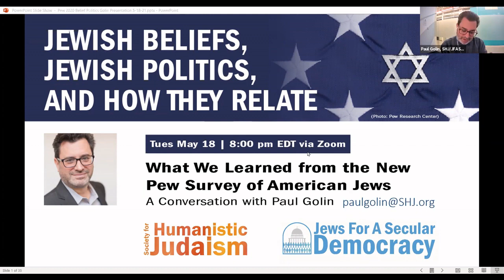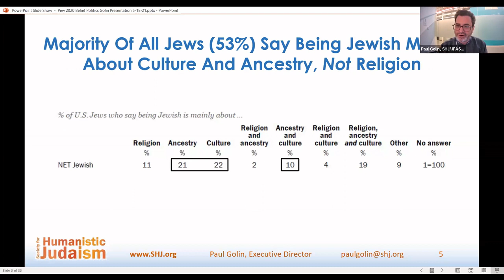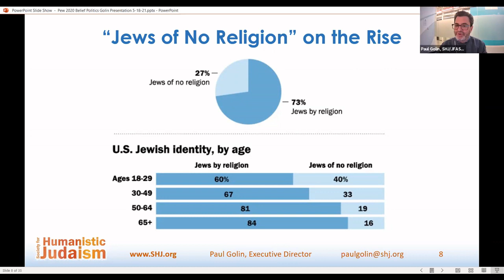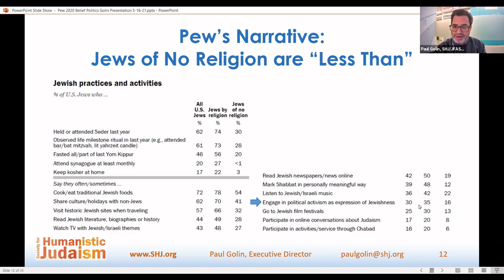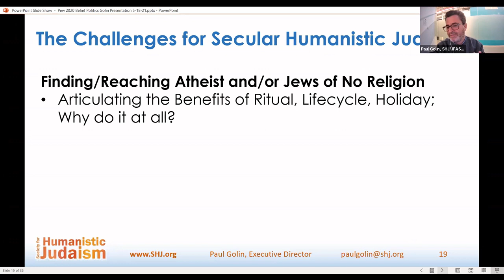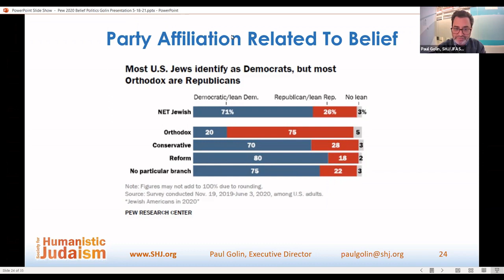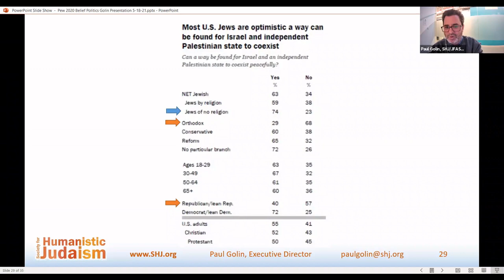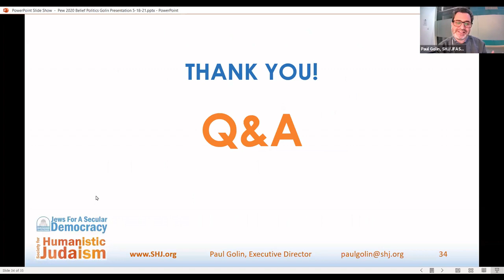The 2020 Pew Survey of American Jews - Beliefs, Politics, and How They Relate - May 18, 2021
Only 26% of American Jews believe in "the God of the Bible." That's one of many fascinating statistics from the new Pew Research survey released in May 2021 of US Jewry. During this joint presentation from the Society for Humanistic Judaism and its pluralistic social justice initiative, Jews for a Secular Democracy Paul Golin discusses some of the key findings about rising secularity among American Jews and how it impacts their political decisions.

This is a companion presentation to an opinion piece he wrote on the same themes that was published on May 19, 2021, in the Jewish News of Northern California, "What it means to be a ‘Jew of No Religion’ — it’s not what you think."